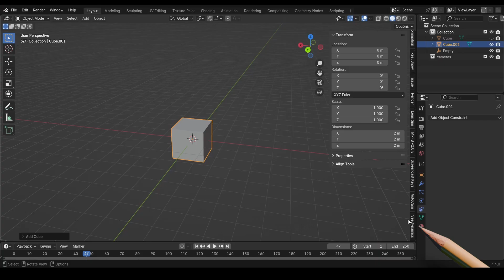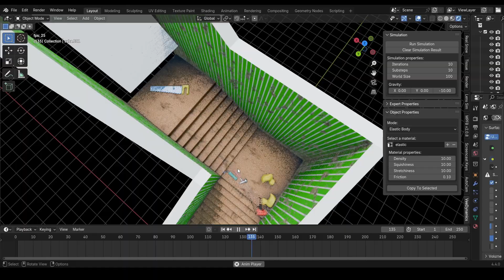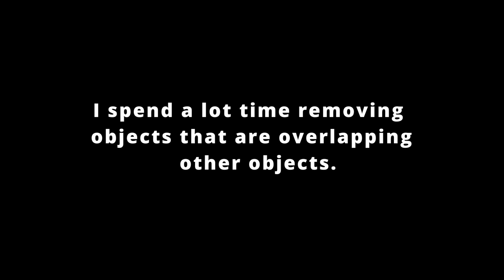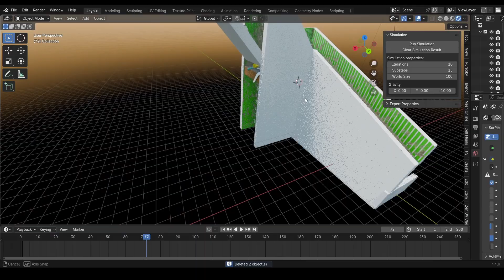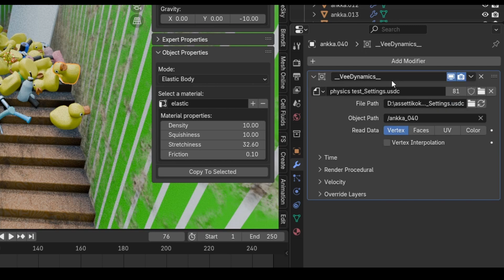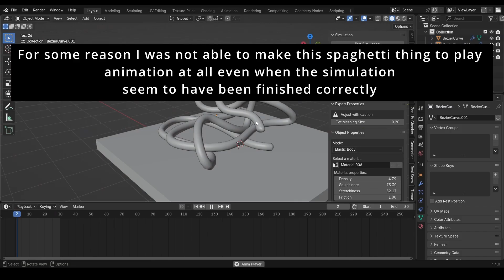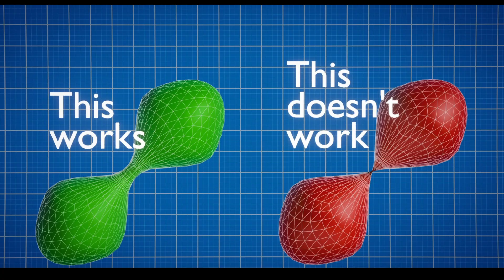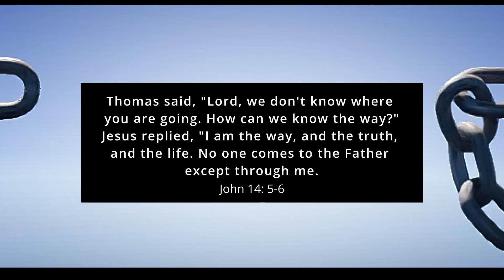Testing an Alternative Physics Engine for Blender: VeeDynamics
In this video, we will take a look at VeeDynamics, a powerful and easy-to-use soft body simulation addon for Blender. An alternative soft body physics engine for Blender.